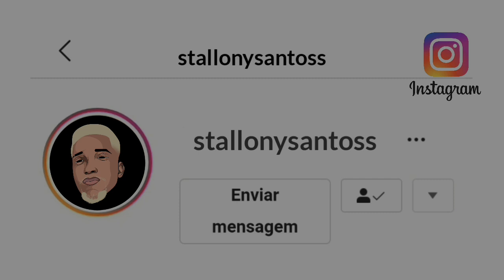MC DUBLACK & DELACRUZ - TUDO ACONTECEU - ME APAIXONEI SAUDADE QUE NÃO ACABA MAIS [ MÚSICA NOVA ]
POSTO TODOS VÍDEOS DO CANAL LÁ NO INSTA !

PASSA LÁ GERAL  QUE VOU SEGUIR TODOS DE VOLTA !!!